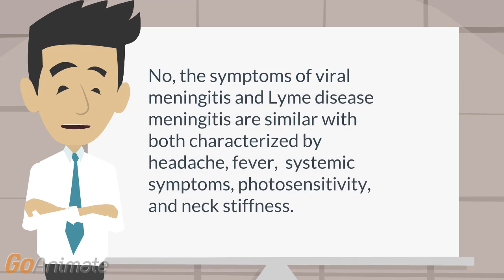Symptoms of Lyme meningitis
No, the symptoms are similar and both diseases are characterized by headache, fever, other systemic symptoms, photosensitivity, and neck stiffness